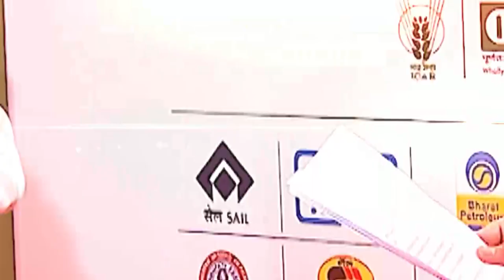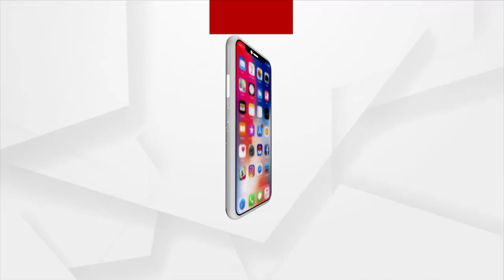କୃଷକ ସମ୍ମାନ - ମୋଦି ମନ୍ତ୍ର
କେନ୍ଦ୍ର କୃଷି ଓ କୃଷକ କଲ୍ୟାଣ ମନ୍ତ୍ରୀ ନରେନ୍ଦ୍ର ସିଂ ତୋମରଙ୍କ ସହ ସ୍ବତନ୍ତ୍ର ସାକ୍ଷାତକାର
Narendra Singh Tomar